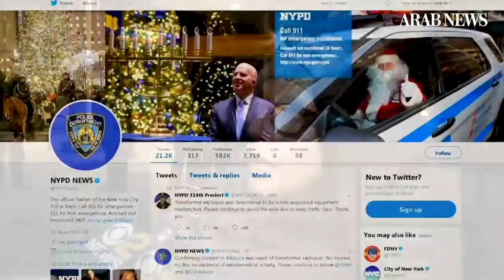Bright light in big city mystifies New Yorkers after Queens transformer fire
A transformer explosion at an electric power station in the New York City borough of Queens has led police officials to warn people to avoid the area, after social media users posted images of a bright light on the horizon. (Reuters)